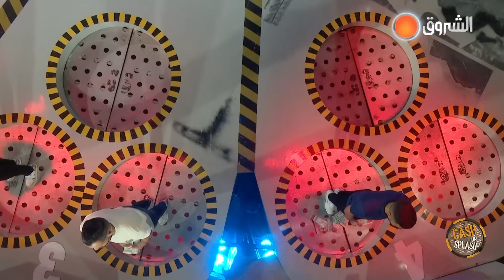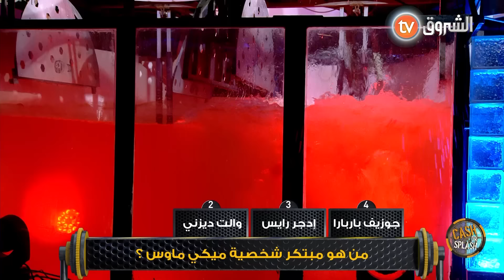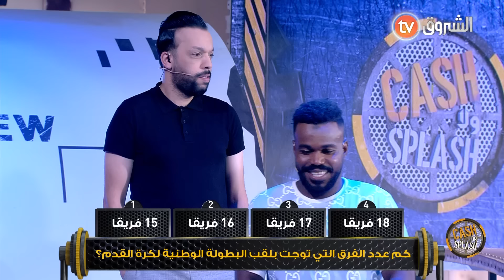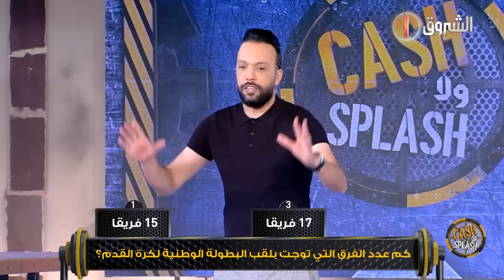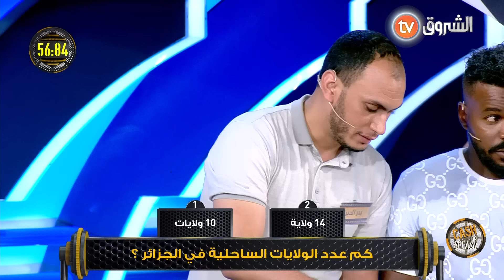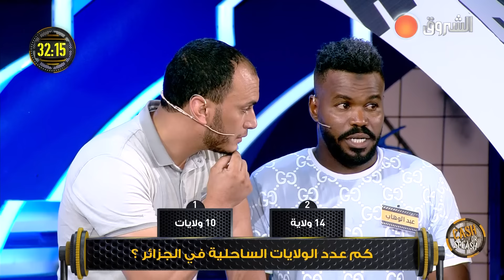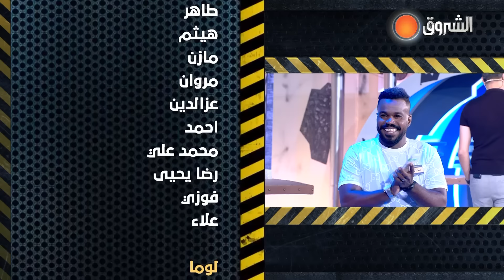عدد مليء بالمفاجآت .. زعما يربحو المليار | cash ولا splash | العدد كاملا